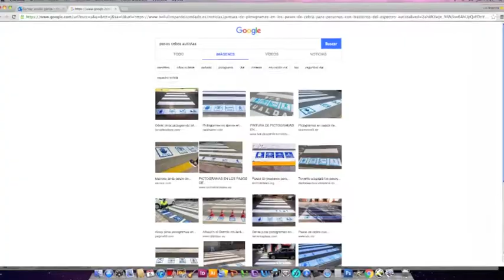CERO atropellos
Lo de las Zonas 30 de la dgt solo es una excusa para recaudar con multas
YO OFREZCO GRATIS la solución para que MURIERAN CERO PERSONAS ATROPELLADAS en el mundo... es muy fácil... y muy autista también